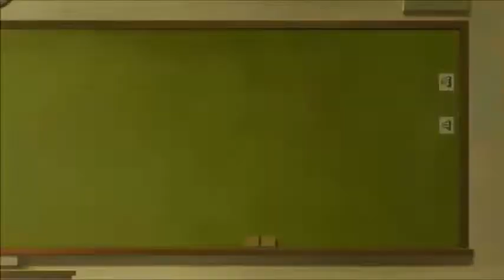Sword Art Online: Alicization – War of Underworld Episode 43 Reaction & Review